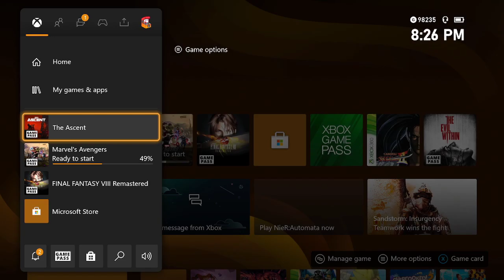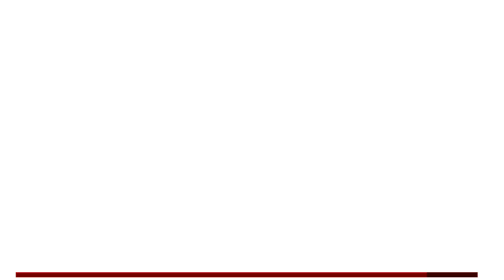Casual Thursdays: Leveling my new character in The Ascent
Today I have a heart to heart with myself about the future of my streaming channel. It's just not picking up like the other things I do and I don't see that changing anytime soon. I'm gonna keep it going but I might drastically scale back the amount of time I spend streaming every week. Oh and also, The Ascent is still fun despite its many bugs and flaws. Gonna finish this one day for sure if it lets me.

Catch us on all the socials and whatnot!

Twitch Schedule:
Tuesday 8PM-10PM EST: First Time Tuesdays (I try a game for the first time, could be old or new but it has to be something I've never played before)
Thursday 8PM: Casual Thursdays (I play whatever game I feel like at random)